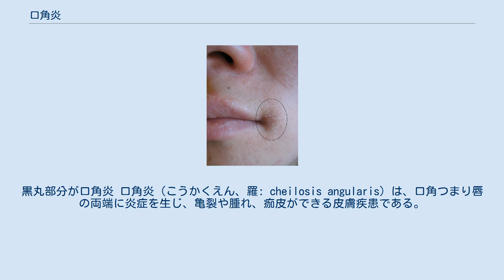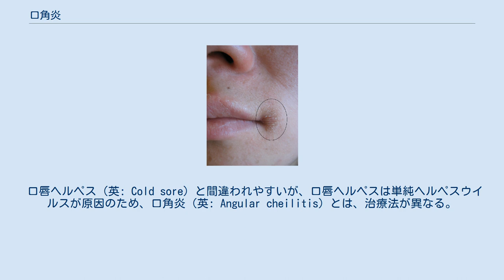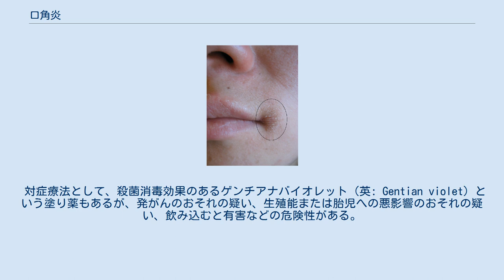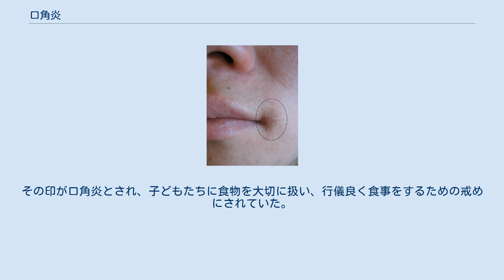口角炎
黒丸部分が口角炎 口角炎（こうかくえん、羅: cheilosis angularis）は、口角つまり唇の両端に炎症を生じ、亀裂や腫れ、痂皮ができる皮膚疾患である。
疼痛を伴い、特に口を開けると痛い。
カンジダ性口唇炎とも呼ばれる。
 真菌（主にカンディダと呼ばれる真菌類）が皮膚を刺激してかぶれを生じるのが主因と考えられている。
 誘因として最も重要なのが、ビタミン欠乏（B2・B6）である。
また、ステロイド剤などの薬剤の乱用が誘因になることもある。
 カンジダは不完全菌に属する酵母の代表的なものであり、もともと口腔内やその他の体表に存在している菌、いわゆる常在菌で、健康な人体は免疫により過度の増殖を防いでいるが、体調の悪化などで免疫力が落ちると繁殖して日和見感染を起こすことがある。
 口唇ヘルペス（英: Cold sore）と間違われやすいが、口唇ヘルペスは単純ヘルペスウイルスが原因のため、口角炎（英: Angular cheilitis）とは、治療法が異なる。
 乾燥による口唇のひび割れ（口唇炎、英: Chapped lips）とも間違われやすい。
 カンジタ症は、ビタミン欠乏症による免疫力の低下が主因で引き起こされる、悪玉菌増加による日和見感染である。
カンジタ菌そのものは、元来はヒトの体表や消化管、それに女性の膣粘膜に普通に生息するもので、多くの場合は特に何の影響も与えない。
また味噌やワインの発酵などにも関与している。
 主な治療法は、ビタミン剤と乳酸菌整腸薬の内服と抗真菌薬の外用が効果的である。
 一般的には外用剤として抗真菌薬を使用する。
そのほか、補助的に抗アレルギー薬・ビタミン剤の内服を行う。
外用薬は薬局でも手に入るものもある。
症状が強い場合や広範囲に病変がある場合は内服薬が必要になるが、病院でしか手に入らない。
 対症療法として、殺菌消毒効果のあるゲンチアナバイオレット（英: Gentian violet）という塗り薬もあるが、発がんのおそれの疑い、生殖能または胎児への悪影響のおそれの疑い、飲み込むと有害などの危険性がある。
 2%重曹水などによる洗口、アムホテリシンB・ナイスタチン軟膏の塗布という治療法もある。
 洗口は、発症時に口内で増殖した菌を洗い流して症状を鎮めるのには有効であるが、日常から過剰に口内を洗浄していると、善玉菌まで洗い流してしまい、逆に感染症発生の原因になる可能性がある。
 ビタミン剤などの経口錠(飲み薬)による治療とともに、軟膏やクリーム(クロトリマゾール、ミコナゾール硝酸塩、エコナゾール硝酸塩、イソコナゾール硝酸塩、硝酸オキシコナゾールなど)を1日2～3回患部に塗る。
1～2週間の治療により85～95%は治るとされている。
 栄養状態を改善し、バランスのとれた食生活を心がけることが重要である。
 ビタミンB2を30～50mg/ビタミンB6を5～100mg/日内服 治療薬 口唇炎、口角炎、口内炎などの主な治療薬。
 ビタミン類が発見される以前から、この疾患が食物と関係があり、特に偏食や、食事についてのお行儀の悪い子がなりやすいと言うことが言われていた。
 自然界では、死体までつついたりする雑食性のカラス（ハシブトガラス、ハシボソガラス）が最も行儀の悪い生き物とされており、人間の子どものなかで行儀の悪いのがいると、カラスが「これは俺たちの仲間だ」とくちばしで印をつけて行く。
その印が口角炎とされ、子どもたちに食物を大切に扱い、行儀良く食事をするための戒めにされていた。